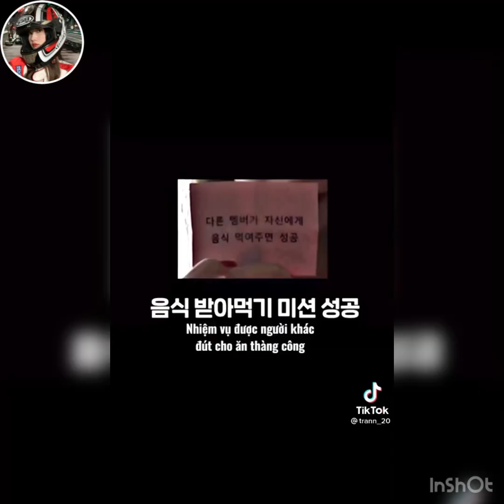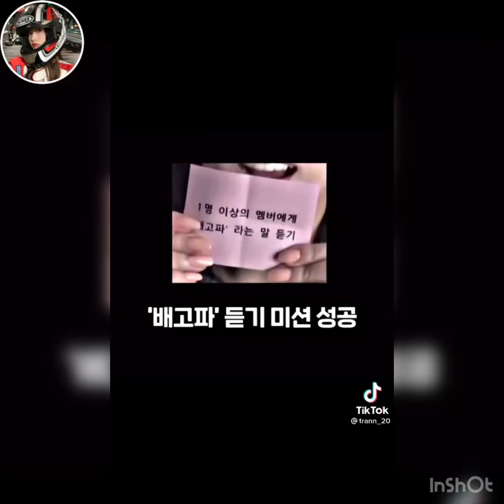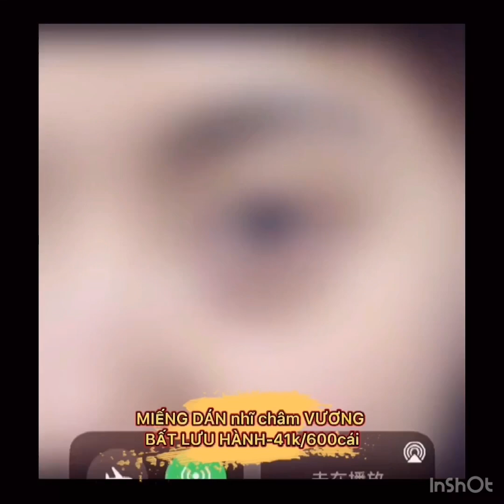Tik tok[[douyin_抖音]]❤️✨Nhiệm vụ bí mật của blackpink